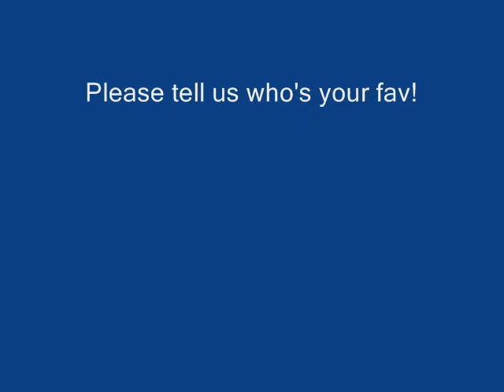Jonas Brothers Hold On Our Way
Jonas Brothers Hold On before studio editing. Music- Dark Eyes